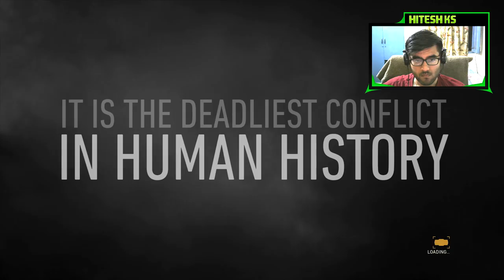COD WW2 Hindi Gameplay Part 1 - D Day | Hitesh KS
Hitesh KS Presents Call of duty World war 2/ cod ww2 gameplay in hindi Urdu walkthrough the part 1 D Day hindi urdu gameplay by Hitesh KS.

My System -

i3 7100
8GB DDR4